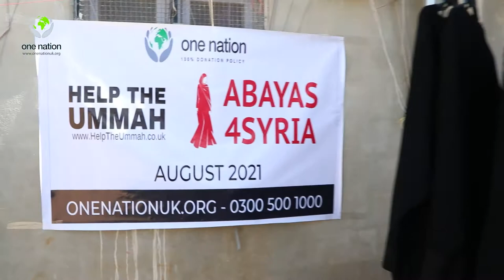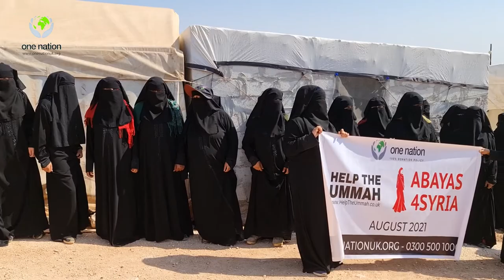Abayas Distribution in Syria ~ August 2021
With your support and donations, our team was able to distribute abayas to the neediest people in Atmeh camp, Syria. Alhamdulillah our sisters in Syria will benefit from this, as abayas are not easily accessible for them.

Ibn Abbas related that the Prophet said: Any Muslim who gives a Muslim a garment to wear will be in Allah's safekeeping as long as a shred of it remains on him/her. (Ahmad, Tirmidhi)